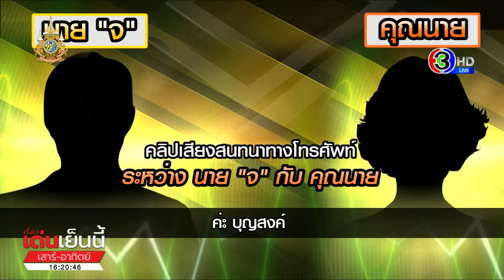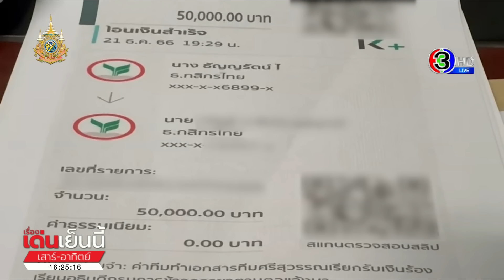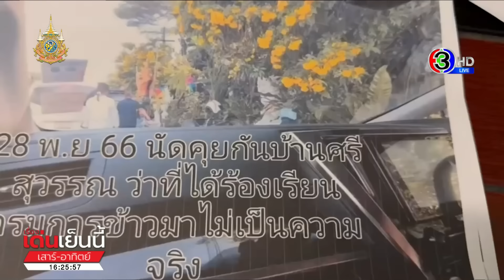เปิดคลิปเสียงชัด 'นาย ศ.' - 'นาย จ.' คุย 'คุณนายอธิบดี' ต่อรองเรียกเงิน 1.5 ล้าน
ทีมข่าว ได้พูดคุยกับนายดนุเดช ศิริวงษ์ตระกูล ทนายที่ปรึกษากฎหมายอธิบดีกรมการข้าว และอนุญาตให้ทีมข่าวบันทึกคลิปเสียงสนทนาบางส่วนมาเผยแพร่ รวมถึงแชทสนทนาบางส่วนของกลุ่มผู้ต้องหา ที่ได้ติดต่อกับอธิบดีกรมข้าว

โดยคลิปแรก ถูกระบุว่า เป็นคลิปเสียงการสนทนาของภรรยาอธิบดีกรมการข้าว กับ นาย จ. ซึ่งบันทึกเมื่อวันที่ 21 ธันวาคม 66 ซึ่งในคลิปฝ่ายนาย จ. ระบุว่า กว่าจะพิสูจน์ทราบมาได้ว่าเราบริสุทธิ์ผุดผ่องเป็นยองใย มันเหนื่อยแล้วมันก็มัวหมอง และมีการต่อรองเงินกัน โดยใช้คำว่า "กิโล" แทนคำว่า "ล้านบาท" ซึ่งในคลิปจะมีการต่อรองว่าขอก่อนปีใหม่

ข้อมูลบทสนทนา ภรรยาของอธิบดีกรมการข้าว บอกว่า ตนก็กังวลเหมือนกัน เพราะการมีเรื่อง มันปวดหัว เพราะมีงานต้องทำเยอะแยะ กว่าจะสู้กันมันก็หลายขั้นตอน และก็เหนื่อย ขณะที่ฝั่ง นาย จ. บอกว่า ผิดถูกมันก็สาระ กว่าจะสู้กันมันก็ไปไกลแล้ว "กว่าจะพิสูจน์ทราบมาได้ว่าเราบริสุทธิ์ผุดผ่องเป็นยองใย มันเหนื่อยแล้วมันก็มัวหมอง"

บางช่วงมีการระบุว่า นาย จ. ได้คุยกับอธิบดีแล้วในห้องส่วนตัว เขาบอกว่า "พี่...จัดการให้ผมหน่อย" ตนเลยรีบทำการบ้านมาให้ดี และรีบโทรกลับไปฝั่งนู้น โดยบอกไปว่าเขาไม่ผิดนะ เขายืนยันว่าเขาไม่ผิด แต่ในเมื่อเขาไม่ผิด จะให้เขาดูแล 2 (กิโลฯ) คุณนายเขาบอกว่าเขาไม่ไหว เพราะเขาไม่ผิด โดยจังหวะนี้ทางฝั่งภรรยาอธิบดีกรมการข้าว สวนขึ้นมาว่า "ไม่ไหวหรอก 2 กิโลฯ หนูก็ตายสิพี่ หนูไม่ได้ทำ"

ขณะที่ทางฝั่งนาย จ. บอกว่า ตนเลยบอกไปว่า "พวกมึงเอาไปแบ่งกัน สัก 1.5 แล้วกัน แล้วก็ไปเที่ยวก่อนปีใหม่กัน ปิดเรื่องแล้วก็จบ และอย่าไปยุ่งกับเรื่องนี้ กูขอก็แล้วกัน ส่วนเรื่องอื่นๆ เดี๋ยวกูจะเคลียร์กับข้างบนเอง ข้างบนนี่กูไม่ให้ใครยุ่ง ส่วนข้างล่างมึงก็เก็บให้เรียบร้อย อย่าให้มันโผล่ออกมาอีก เรื่องกรมการข้าวเนี่ย"

นอกจากนี้ ระหว่างที่คุยกับภรรยาอธิบดีกรมข้าว นาย จ. ยังมีการพูดพาดพิงถึง อธิบดีกรมฝนหลวง ว่า "คนที่จะติดคุกด้วยคือ อธิบดีกรมฝนหลวง" โดยอ้างว่ามีการได้ล็อกทีโออาร์ ถ้าไม่ให้เรื่องบานปลาย พยายามให้จ่าย นาย ศ. จะได้จบๆ เพราะมีการนัดนักข่าวแล้ว

นอกจากนี้ยังมีอีกหนึ่งคลิปเสียงสนทนาระหว่างนางธัญญรัตน์ ภรรยาอธิบดีกรมการข้าว คุยกับ นาย ศ. โดยเป็นการคุยกันหลังจากที่มีการโอนเงินไปให้ส่วนหนึ่งแล้ว แต่ยังโอนไม่ครบตามจำนวนที่ตกลงกันคือ 1.5 ล้าน ทำให้ต้องมีการเจรจาว่า ต้องจ่ายเงินส่วนที่เหลืออีก และบอกว่า เขาจะไปคุยอะไรมันก็เป็นเรื่องของเขา ไม่เกี่ยวกับตนเอง

ข้อมูลบทสนทนา ภรรยาอธิบดีกรมการข้าว บอกว่า เหมือนพูดแล้วไม่ค่อยจะจบค่ะพี่ สรุปแล้ว 1.5 ล้าน แล้วหักออก 60,000 ที่เขามาเอาไปก่อนหน้านี้ แต่เขาก็ยังบอกอีกว่าฝ่ายเอกสารตาม แล้วขออีก 1 แสน ให้จ่ายที่เขา ส่วน 1.4 ล้านเอามาให้พี่ (นาย ศ.)

ทางฝั่ง นาย ศ. บอกว่า ไม่เกี่ยว ข้อตกลงคือ 1.5 ล้าน ถ้าเบิกไปแล้ว 60,000 ก็จะเหลือ 1,440,000 ส่วนที่เหลือ เขาจะไปคุยอะไรมันก็เป็นเรื่องของเขา ไม่เกี่ยว พี่...ไม่รับรู้ ไม่รับทราบ

ทางฝั่ง ภรรยาอธิบดีกรมการข้าว บอกอีกว่า เขาบอกว่าเดี๋ยวเอกสารมันไปที่อื่น เขาอาจจะไปร้องที่อื่น ทางฝั่ง นาย ศ. ตอบสวนขึ้นมาอย่างมีอารมณ์ว่า "ไม่มีหรอก! ถ้าจบตรงนี้ มันก็จบตรงนี้ มันจะไปที่อื่นได้ยังไง ไม่ต้องไปฝืน จะมาฝืนข้อตกลงที่ผมกำหนดไว้ได้อย่างไร ไม่มีอะไรหรอก มันก็แกล้ง" ภรรยาอธิบดีกรมการข้าว บอกอีกว่า ฝั่งนั้นเขาอ้างว่าจะต้องเอาไปจ่ายหลายส่วน ทั้งคณะกรรมาธิการอะไรอย่างนี้ด้วย นาย ศ. บอกว่า "ไม่เกี่ยวๆ เพราะเรื่องนี้ยังไม่ไปถึงไหน มันจบแค่นี้ คุยกันจบ ก็คือจบ)

ทั้งนี้นายดนุเดช ยังเปิดเผยอีกว่า สำหรับเรื่องดังกล่าวได้มีการติดตาม และติดต่อรับเงินกัน หลังจากที่มีการแถลงข่าวของนายศรีสุวรรณ เมื่อวันที่ 20 ธันวาคม 66 จากนั้นจึงมีการนัดพูดคุยกันระหว่าง นาย จ. กับอธิบดีกรมการข้าว ในวันที่ 21 ธันวาคมที่ผ่านมา ช่วงเที่ยง

เช่นเดียวกับ เลขาของนาย จ. ก็ปรากฏภาพที่กรมการข้าวด้วยเช่นกัน หลังจากนั้น จึงเป็นที่มาของคลิปเสียง คลิปแรก รวมถึงสลิปการโอนเงินจำนวน 2 ฉบับ

ฉบับแรกจำนวนเงิน 50,000 บาท ในวันที่ 21 ธันวาคม 66 และอีกสลิปจำนวนเงิน 10,000 บาท ในวันที่ 23 ธันวาคม 66 โดยมีการอ้างว่าได้โอนให้กับเลขา และชื่อบัญชีเป็นชื่ออีกคนหนึ่ง ซึ่งอาจเป็นบัญชีม้า

พร้อมกันนี้ ยังมีแชทข้อความบางส่วนที่มีการเขียนมาว่า "1 ขีดพอค่ะ จะได้มีเงินเที่ยวปีใหม่ เขาจะได้จบ" ก่อนที่จะมีการถามขอเลขบัญชี ซึ่งพบว่ามีสลิปการโอนเงิน

นายดนุเดช ยังให้ข้อมูลอีกว่า สำหรับการคุยต่อรองกับนายศรีสุวรรณนั้น ทางภรรยาของอธิบดีกรมการข้าว เคยเดินทางไปพบที่บ้านพักในจังหวัดปทุมธานี พร้อมกับที่ปรึกษาท่านหนึ่ง ช่วงปลายปีที่แล้ว อ้างว่าเพื่อพุดคุยเรื่องการจ่ายเงิน

อ่านข่าวเพิ่มเติมได้ที่

เรื่องเด่นเย็นนี้เสาร์-อาทิตย์ วันที่ 28 มกราคม  2567